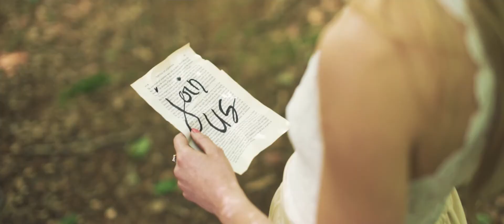Oh Brother Creative: Film & Photography Showreel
Showreel of the latest work from Oh Brother Creative: Commercial Photography and Video Production based in London.